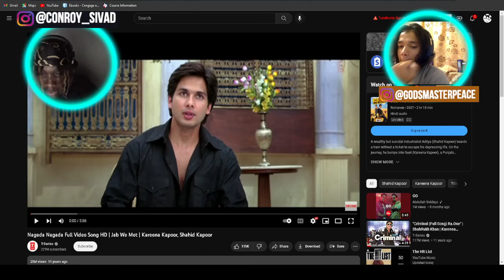American reacts to Nagada Nagada SONG| Jab We Met | Shahid kapoor | Kareena Kapoor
We stream Movies LIVE on Twitch & You can Join & WATCH with us

You can also find us on here: (TWITTER)- @BlazianReactsYT

Thank you guys for watching, If you enjoyed the content and would like to see more, Please do leave suggestions for us in the comments.

We're not profiting from any of the videos as of right now, Please email us before giving a strike (Even though it might be unfair, We'll consider removing the content) at !!!

𝐖𝐡𝐚𝐭???. 𝐖𝐚𝐧𝐧𝐚 𝐑𝐞𝐚𝐝 𝐦𝐨𝐫𝐞???. 𝐰𝐞𝐥𝐥, 𝐭𝐨𝐨 𝐛𝐚𝐝!!!( ͡° ͜ʖ ͡°)